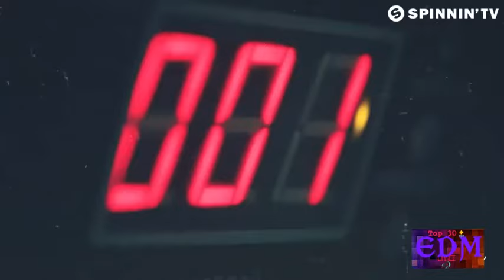Música Electrónica + Música Nueva | TOP 30 JUNIO 2017 [Semana 23]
Tus Votos, Tus Éxitos, Tu Música.

[Semana 23] Del 04 al 10 de Junio 2017.

Espero les guste el vídeo y que me regalen un Like te lo agradecería mucho. Vota por tus canciones favoritas y Subscríbete al canal, que subo mas Tops Electro, y Especiales Mensuales de lo mejor de la Música del momento..

➡ Recomendados (Música Nueva):

3LAU ft. Yeah Boy - On My Mind
AronChupa - Llama In My Living Room
Cheat Codes & CADE - Stay With You
Julie Michaels ft. Alan Walker - Issues (Bonus)
Lucas & Steve - Up Till Dawn
Major Lazer ft. Camila Cabello - Know No Better
Sophie Francis - Lovedrunk

Axwell & Ingrosso - Renegade
Borgeous & Tre Sera - Give Em What They Came For
Ummet Ozcan ft. Chris Crone - Everything Changes
Yellow Claw ft. Moksi - Open

(❌) Abandonan el Top:

(X) The Chainsmokers - Paris [1x2/20]